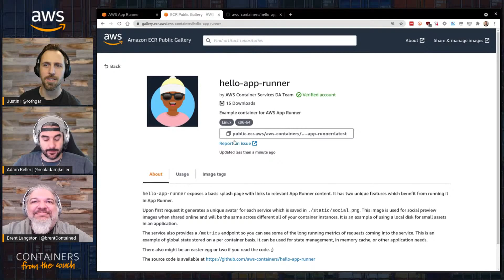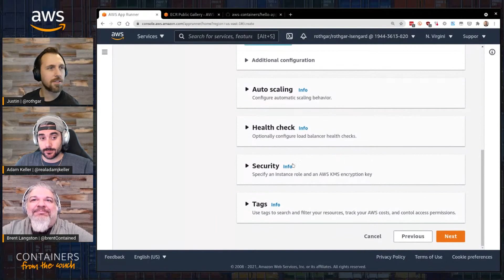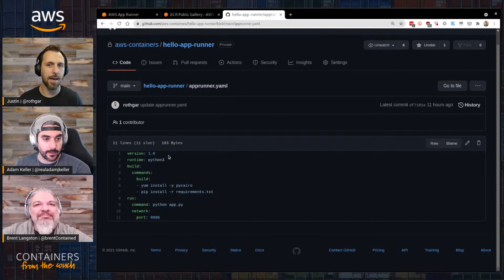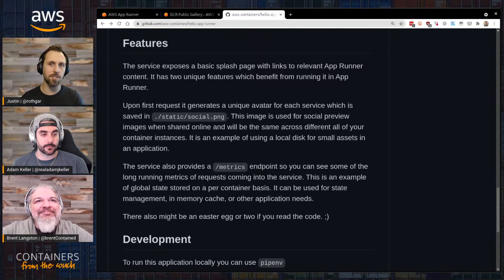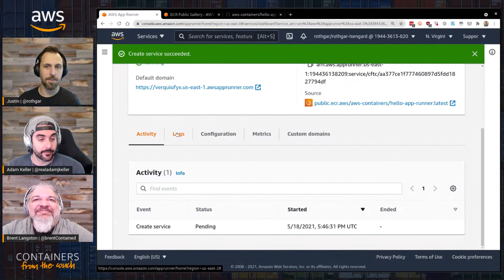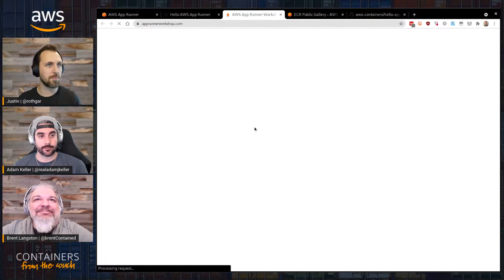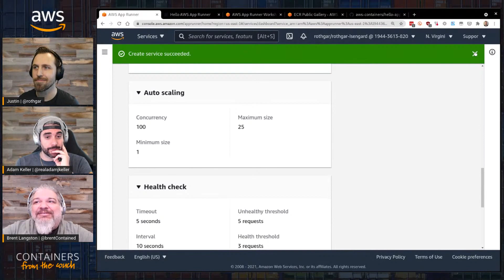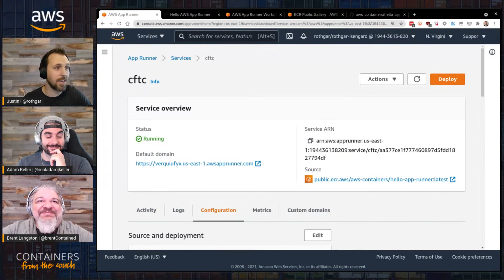Hello AWS App Runner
Let's look at how to deploy a container using the new AWS App Runner service